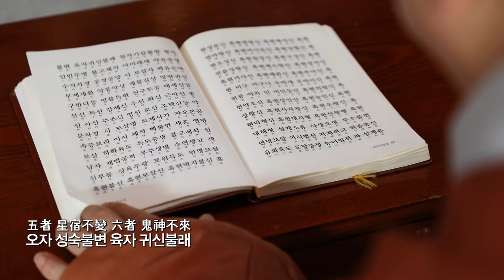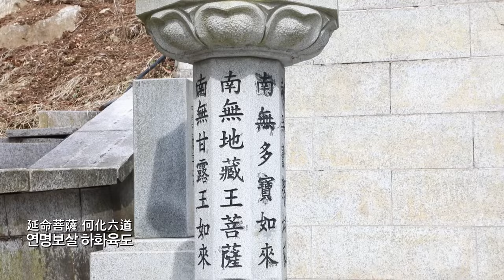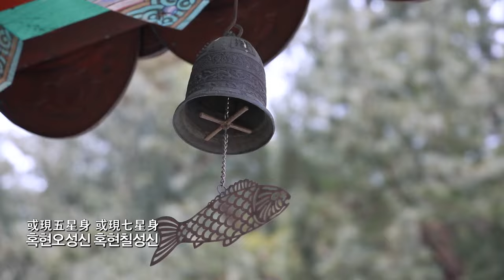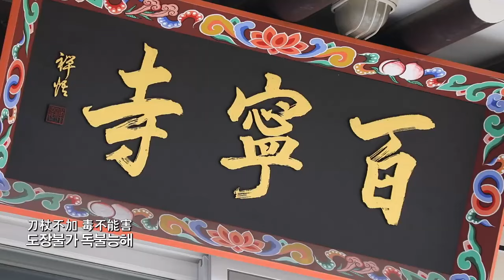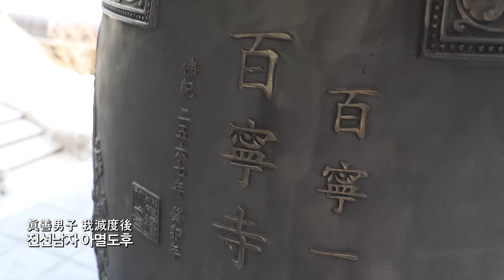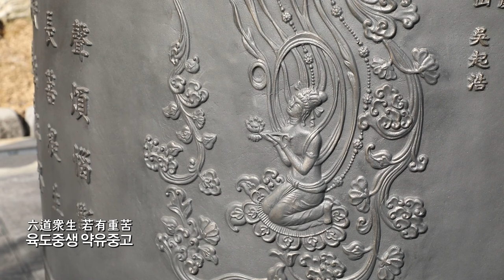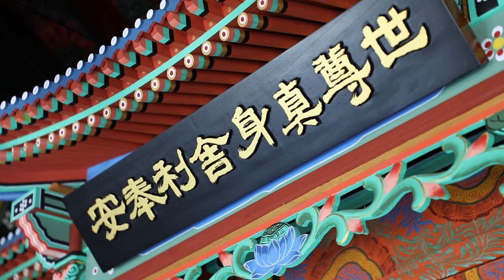아침을 깨우는 '연명지장경'ㅣ용인 백령사 주지 돈각스님(4월14일)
용인 백령사 주지 돈각스님의 아침을 깨우는 '연명지장경'입니다.
BBS플러스 시청자 여러분 좋은 하루 보내시고
모두 성불하세요 _()_